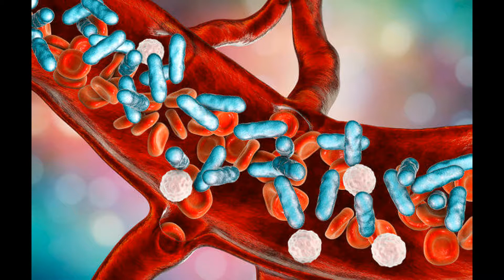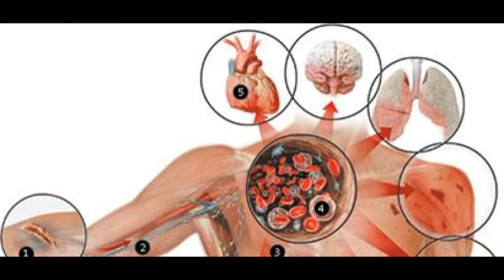Você sabe o que é sepse, septicemia? Enfermagem Educacional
🏥 Descrição:
SEPSE
A sepse é uma doença grave na qual a corrente sanguínea está carregada de bactérias
Antigamente, as septicemias eram quase sempre fatais. A descoberta dos antibióticos modernos permitiu o combate plausível de forma eficaz dessas infecções malignas, que continuam, no entanto, muito perigosas em organismos enfraquecidos, debilitados ou no caso de defesas imunitárias insuficientes.